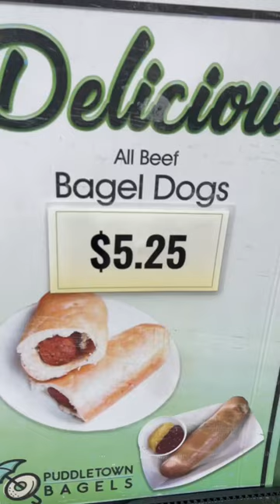Bagel dogs puddletown bagels